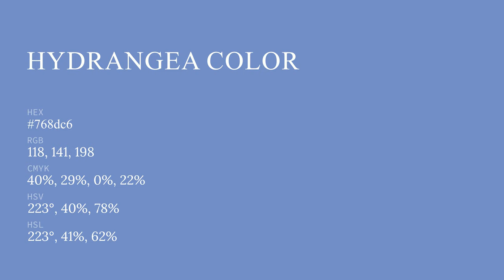Hydrangea color 768dc6 hex color - Violet color - Warm color 768dc6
What color is Hydrangea ? 768dc6 hex color - Violet color - Warm color 768dc6

Hex 768dc6 Color Code is also known as Hydrangea color.